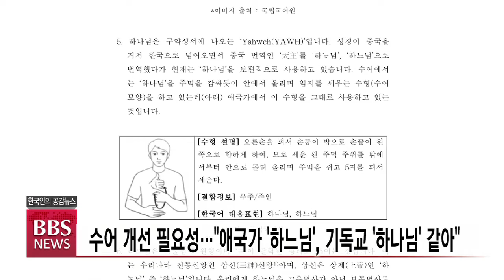[BBS뉴스] 수어 개선 필요성…"애국가 '하느님', 기독교 '하나님' 같아"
조계사 장애인전법팀 원심회가 애국가의 수어 하느님이 기독교의 수어 하나님과 같다며 종교 편향적 수어 개선을 촉구했습니다.

원심회는 애국가에 나오는 “하느님이 보우하사”를 수어로 표현할 때, 국립국어원 등에서 이를 기독교의 하나님 수어와 같게 사용하고 있다고 밝혔습니다.

이어 우리의 하느님은 하늘에 계신 신이라는 보통명사로 사용한다며, 이는 유일신 등을 뜻하는 고유명사 하나님과 다르다고 강조했습니다.

그러면서 이는 헌법이 보장하는 종교자유를 침해하는 행위라며, 문화체육관광부와 국립국어원에서 이를 우리의 하느님에 맞는 수어로 바꿔야 한다고 촉구했습니다.